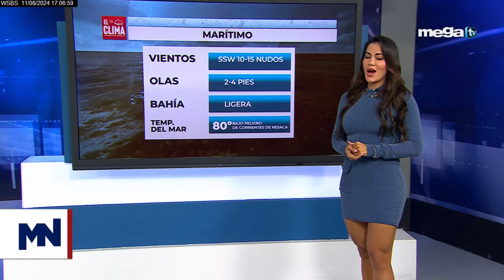El clima 06-11-24 Pronóstico extendido, lluvias y tormentas para la Florida